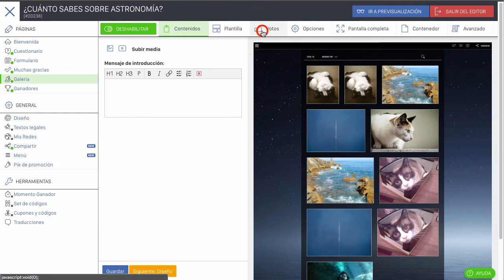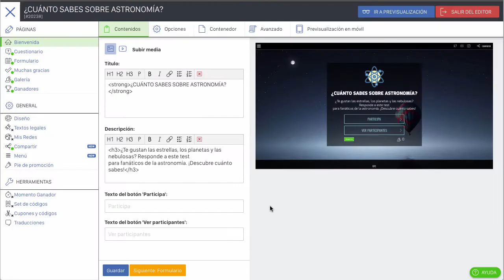Nuevo editor de Easypromos